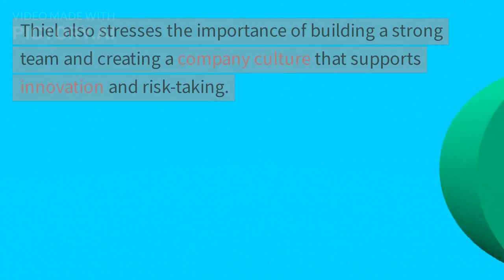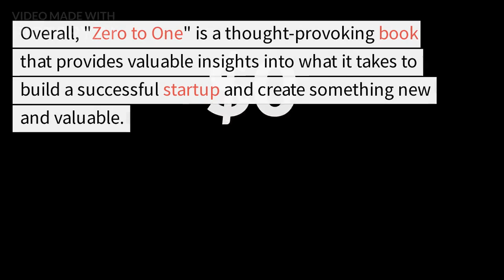"Zero to One"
"Zero to One" is a book by Peter Thiel, co-founder of PayPal and Palantir, and entrepreneur and investor in various startups, in collaboration with Blake Masters. The book is a collection of Thiel's lectures given at Stanford University on entrepreneurship and startups, with added commentary and insights from Masters.